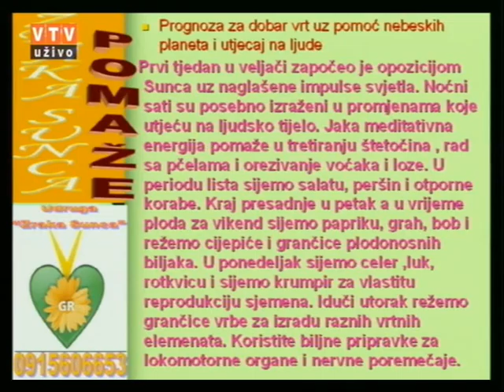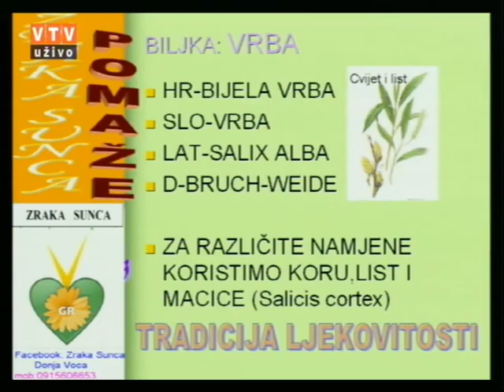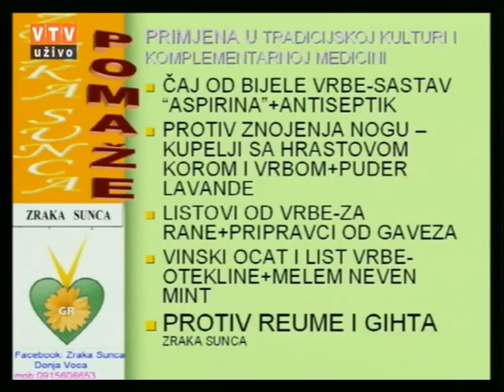Velike tajne malog vrta "Vrba" 02 02 2016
Vrba